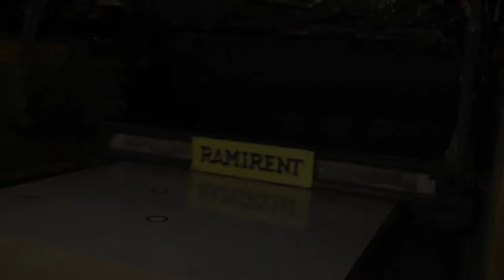Mats-Tore - Bowling Movie